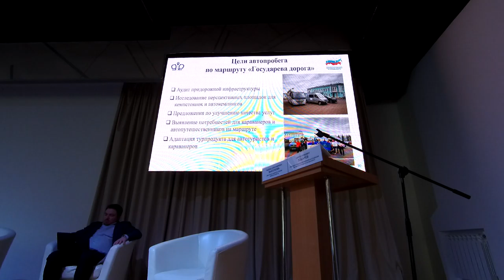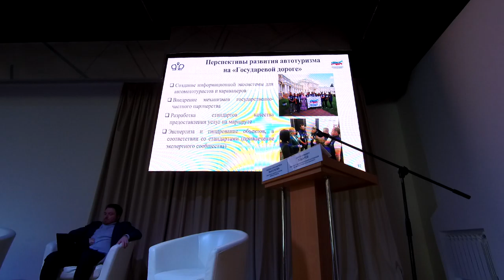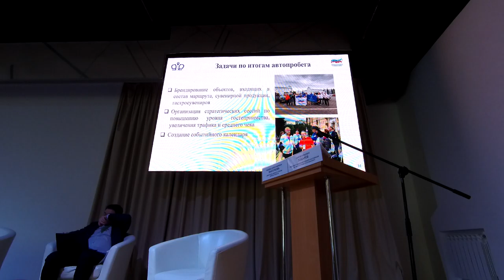Первый Международный Форум по автотуризму 2020 в Суздале #26